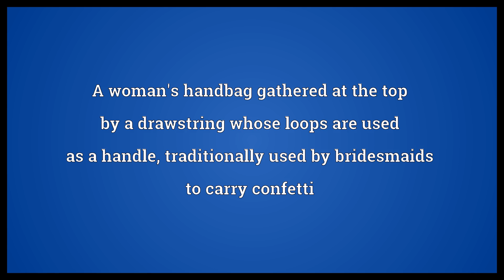Dorothy bag Meaning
Video shows what Dorothy bag means. A woman's handbag gathered at the top by a drawstring whose loops are used as a handle, traditionally used by bridesmaids to carry confetti.  Dorothy bag Meaning. How to pronounce, definition audio dictionary. How to say Dorothy bag. Powered by MaryTTS, Wiktionary